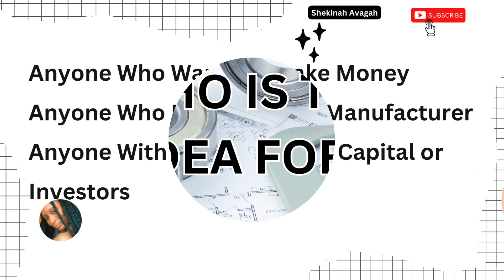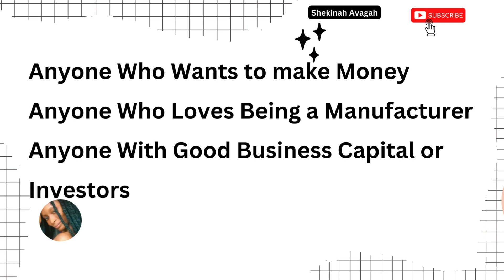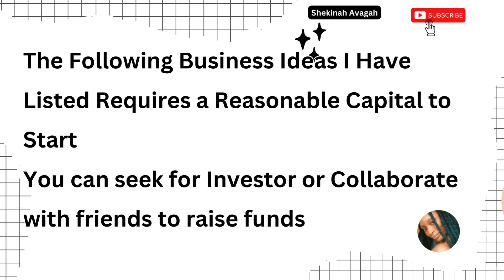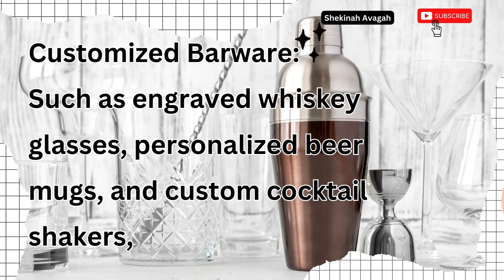START YOUR MANUFACTURING EMPIRE: Lucrative Business Ideas for MEN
In this video, we explore manufacturing business ideas for men and how you can unleash your entrepreneurial spirit in this industry. If you have a passion for creating, innovating, and building, you're in the right place.

 Join me as we delve into the world of manufacturing and unleash your entrepreneurial potential.